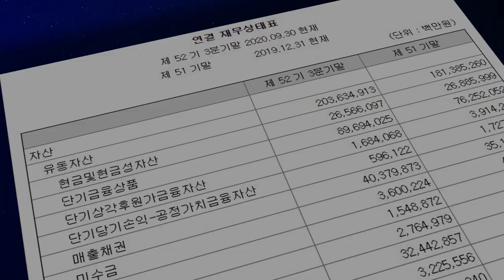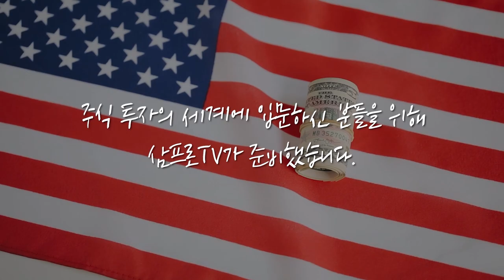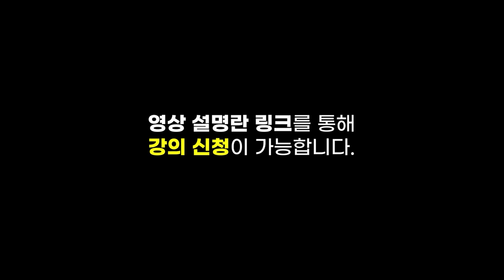[심층 인터뷰] 미-중 반도체 전쟁에서 우리가 주목해야 할 포인트는? f.중국경제금융연구소 전병서 소장